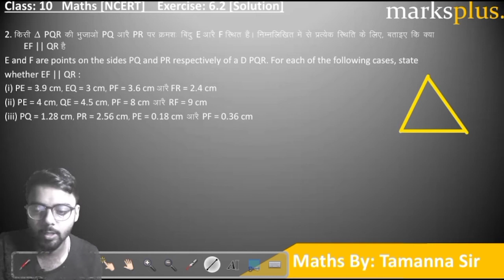class 10th maths|CH 6 Triangles| Ex 6.2 solution part 1| By Tamanna Sir